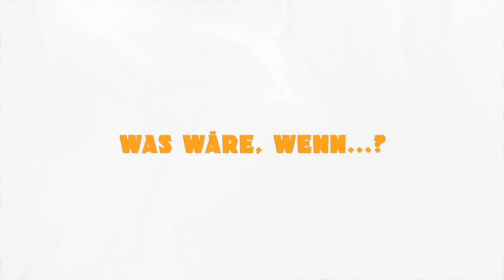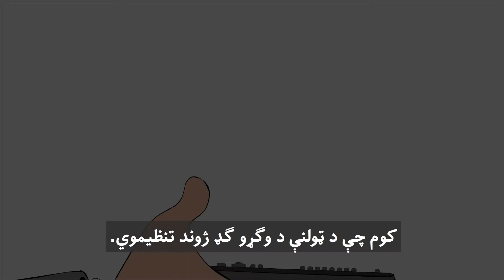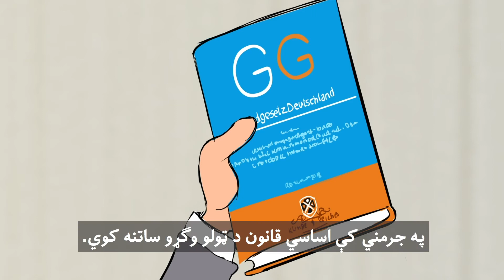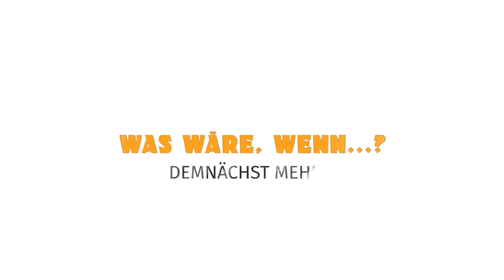Was Wäre Wenn E0? څه به وشي که؟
د جرمني د اساسي قانون په اړه په دې نوې لړۍ کې تاسې په زړه پورې مالومات درکوو. دا ويډيو د دې لړۍ لومړۍ ويډيو ده.